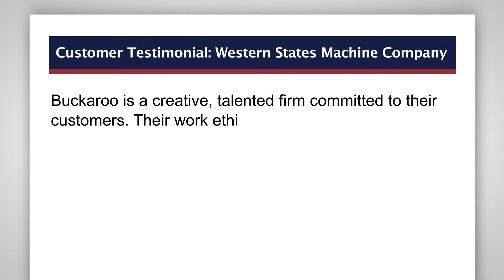Testimonial for Buckaroo Marketing from Western States Machine Company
Testimonial for Buckaroo Marketing from Western States Machine Company. Manufacturing and Industry. Buckaroo Marketing | New Media. If you'd like more information about how we can help your company, please